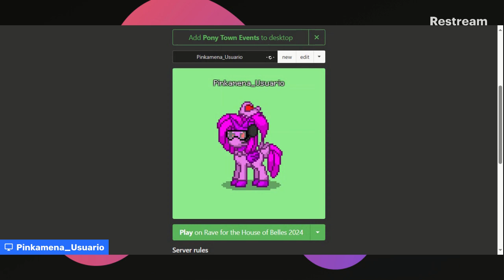Rave for the House of Belles